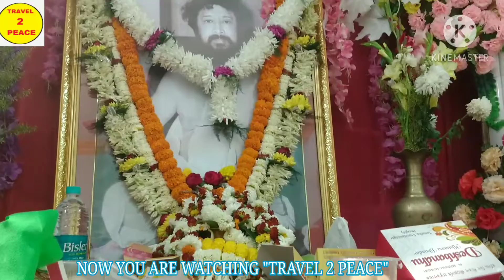Ram Narayan Ram||মোর বাস্তবেরই ধ্যান ধারনাই সত্য খুঁজে পাই||পরিবেশনায়:-মাননীয় "সোমনাথ ঘোষ" মহাশয়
মোর বাস্তবেরই ধ্যান ধারনাই সত্য খুঁজে পাই || পরিবেশনায়:-মাননীয় "সোমনাথ ঘোষ" মহাশয় || স্থান:- গোপালবাগ চন্দননগর || 21 February 2021 { DO NOT "COPY" THIS VIDEO : এই ভিডিওটি " অনুলিপি " করবেন না }
🌟জন্মসিদ্ধ ঠাকুর" শ্রী শ্রী বালক ব্রহ্মচারী " মহারাজের ("বালক ঠাকুরের") বন্দনা আগমনীর সুরে |||পরিবেশনায়:- মাননীয় "আমিতাভ চৌধুরী "মহাশয়

🌟পৃথিবী যেদিন বেদের পৃথিবী এ পাখি যখন প্রভাতের গান গাবে || কণ্ঠ শিল্পী :- মাননীয় "প্রবীর মুখার্জী" মহাশয়

🌟কৃষ্ণ নামের সার নাম "রাম নারায়ণ রাম" || বৈদিক সঙ্গীত পরিবেশনায় :- " শুভ্রা দাস '' || স্থান:- বিহার (কাটিহার) || 2020

      DO NOT "COPY" THIS VIDEO